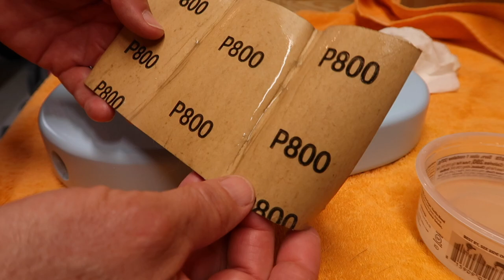ep12... body painting